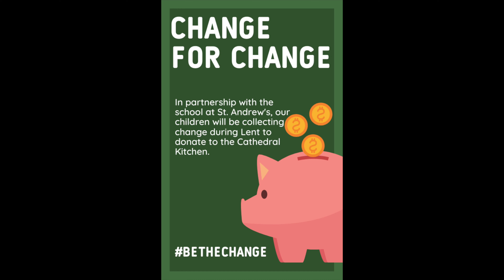"The Cup of Choosing" Worship 3-20-22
Join us for worship through: music, participation, a children's chat from Pastor Cricket, and a message about choices from Pastor Josh.